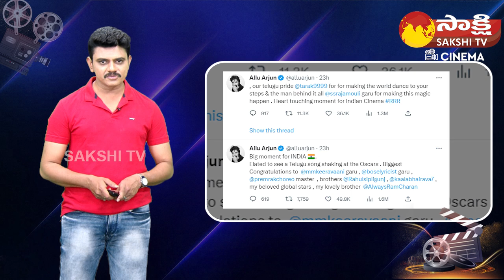Allu Arjun Reaction On Naatu Naatu Song Won Oscar Goes Viral | Ram Charan | NTR